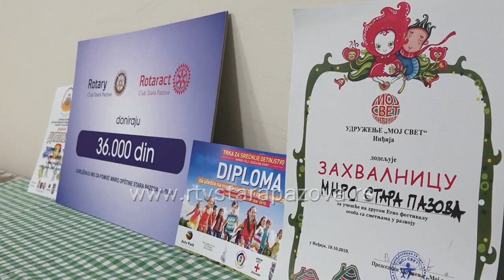Solidarišimo se sa mladima sa smetnjama u razvoju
Svakog utorka u prostorijama novog parohijskog doma slovačke evangeličke crkve u SP druže se deca i članovi Međuopštinske organizacije  za pomoć mentalno nedovoljno razvijenim osobama.